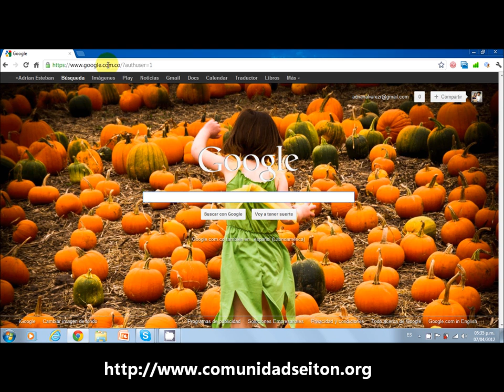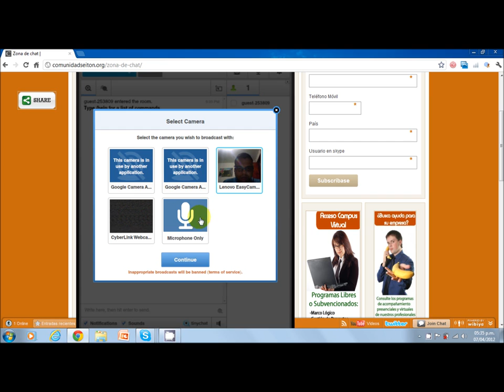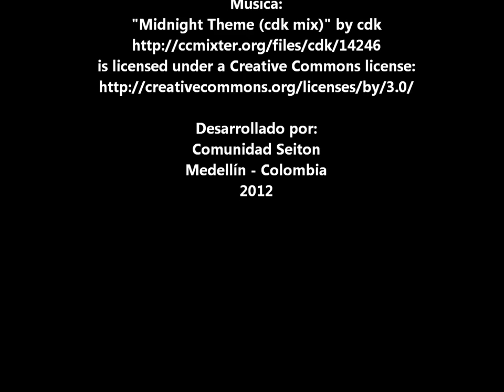Tutorial acceso zona de chat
Bienvenid@ a nuestro espacio de interacción 2.0, en el cual puede comunicarse con colegas, emprendedores, profesionales y personas interesadas en la industria de alimentos. Para acceder a la zona de chat de la Comunidad Seiton revisa el siguiente tutorial